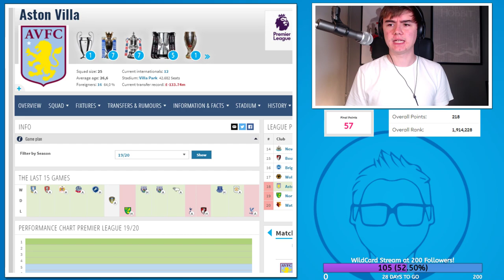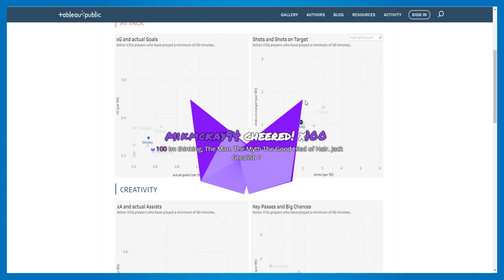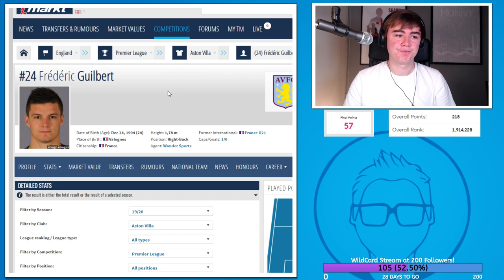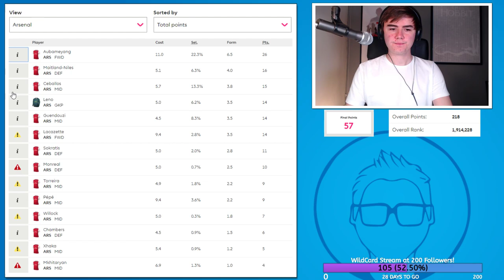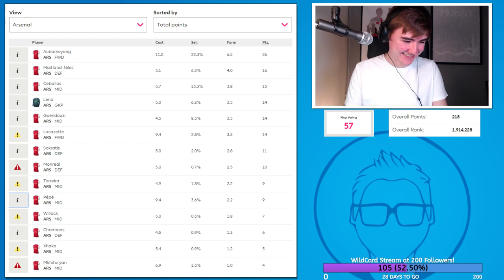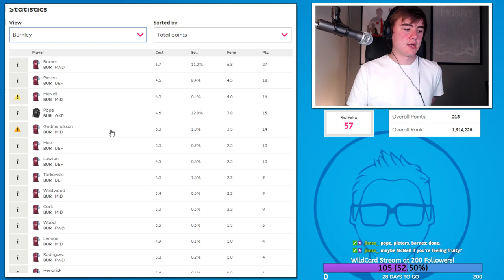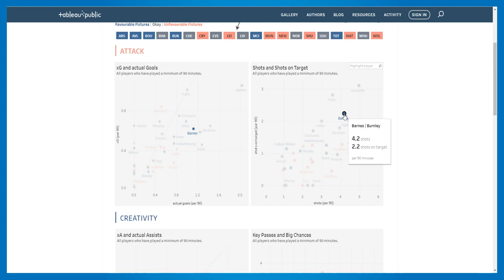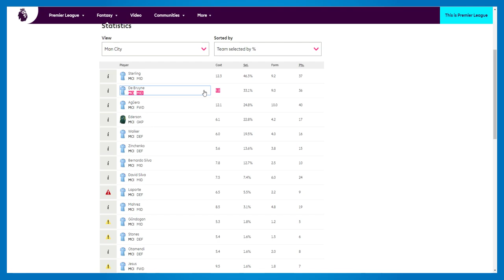GW5-8 Analysis! Looking at AVL ARS BUR MCI